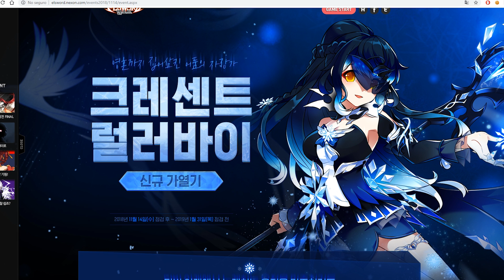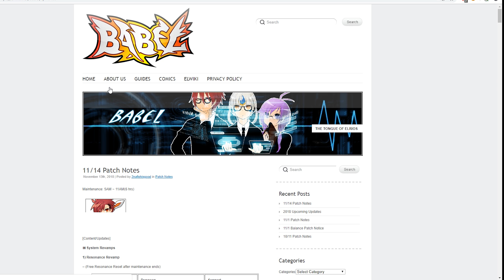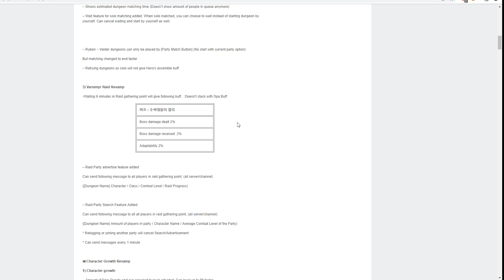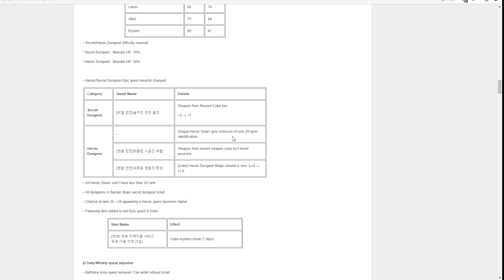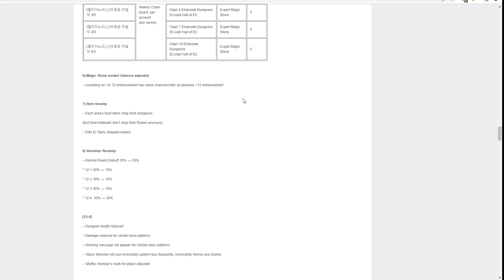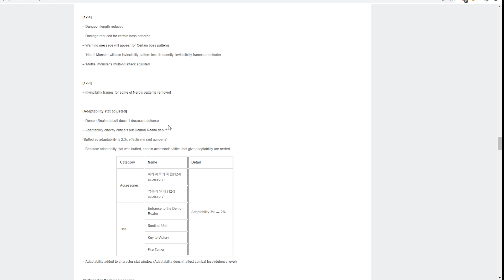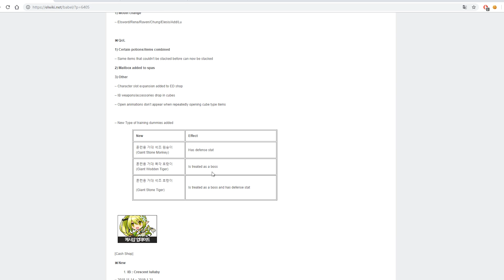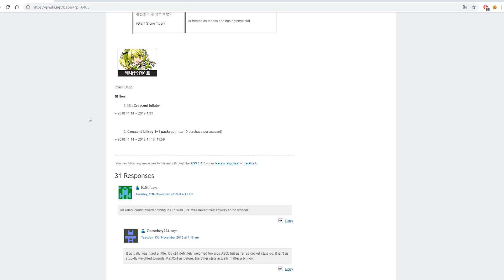[ELSWORD] NUEVO ICE BURNER "CRESCENT LULLABY"! Update KR 14/11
Pues nuevo update se ha venido al KR con cambios y adiciones muy interesantes.